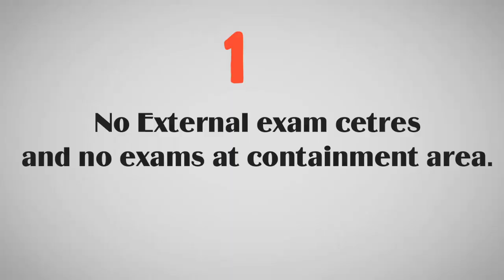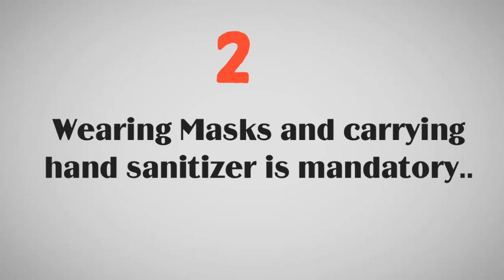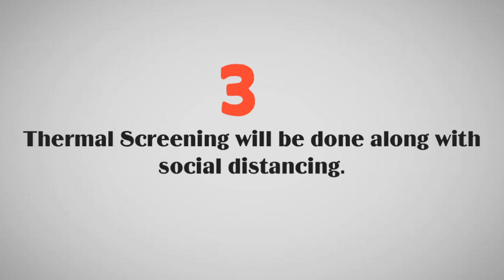CBSE Board 2020 Update | Class 10th and 12th Exams | 5 Major Guidelines for Exams in July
Subject list for class 10th and 12th New datesheet -